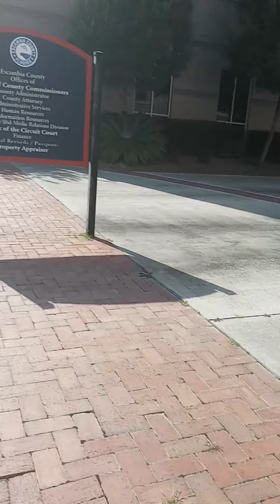The fake illegal "Bodacious" gangstalker is back to following me around again. Restraining order?